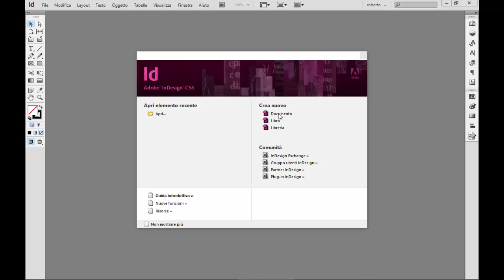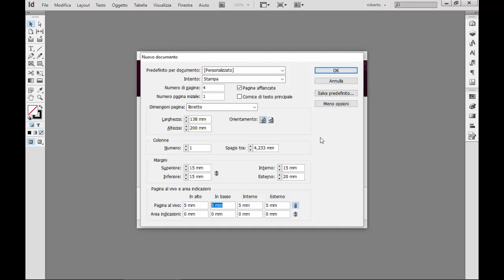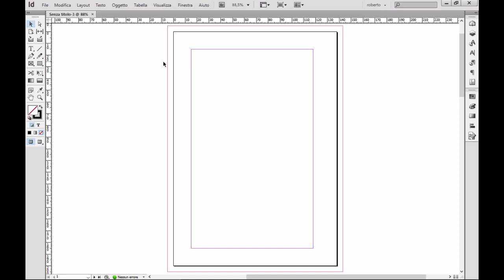01 Indesign - Impostare il documento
Impostazione del tipo di documento